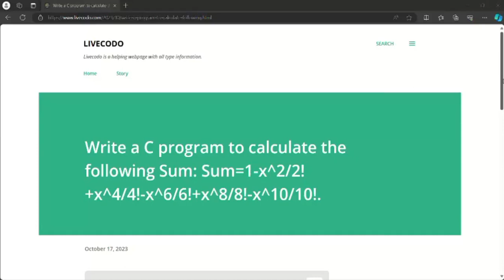Write a C program to calculate the following Sum: Sum=1-x^2/2! +x^4/4!-x^6/6!+x^8/8!-x^10/10!.